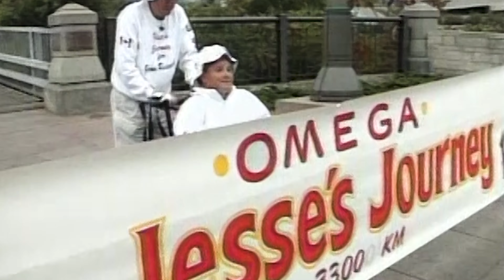Defeat Duchenne Canada Introduction - John Davidson, Founder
John and Jesse Davidson founded Jesse’s Journey in 1995 to provide leadership in research, advocacy and support in the fight to defeat Duchenne muscular dystrophy. We’ve united families, raised awareness, and funded more than $16 million in research projects around the world.

Their vision remains our foundation: a future without Duchenne. But now is the time to broaden our reach, engage and support more families across Canada, fund more research, and educate our nation’s leaders to gain the Federal support needed to make even greater progress towards our ultimate goal: to defeat Duchenne muscular dystrophy.

Join us now as Jesse's Journey becomes Defeat Duchenne Canada.